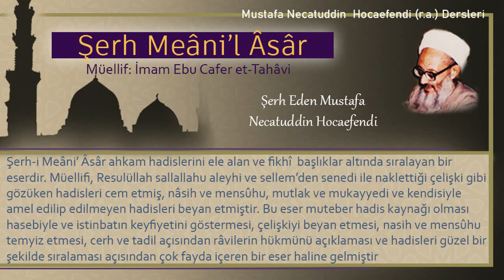156 | Güç yetiremeyenler için cemreleri taşlama vakti | Mustafa Necatuddin